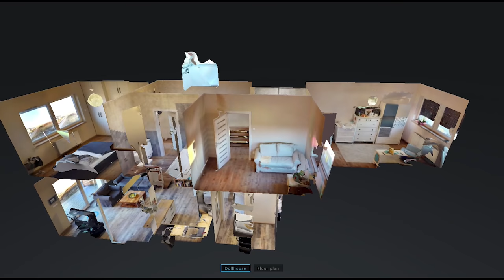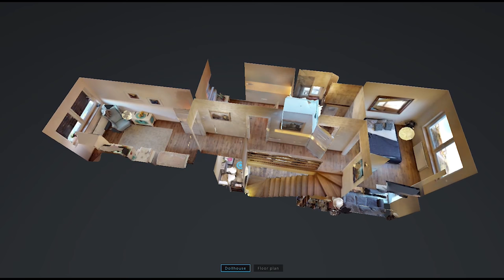Nowa Rokietnica - Wirtualny Spacer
Apartament wzorcowy I etapu Osiedla Nowa Rokietnica.
Rokietnica, ul. Francuska.